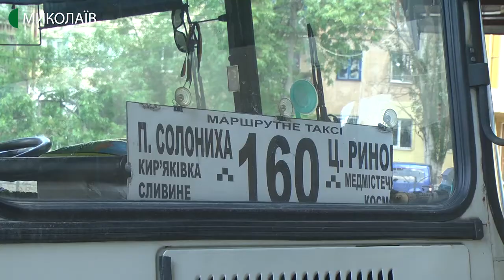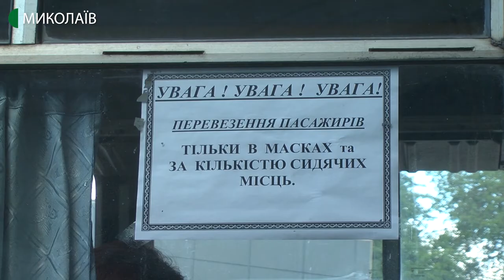Миколаївські перевізники вийшли на приміські та внутрішньообласні маршрути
Від 26 травня на Миколаївщині поступово поновлюють приміські та внутрішньообласні пасажирські перевезення.

Автор - Олександр Гордієнко, оператор - Юлія Філімон.